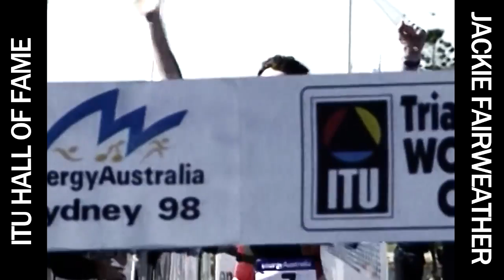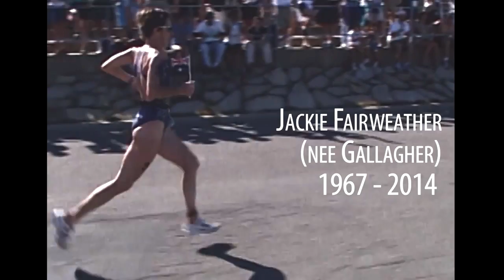2017 ITU Hall of Fame Jackie Fairweather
ackie Fairweather was a World Champion Australian triathlete and long-distance runner. Fairweather began competing in triathlon in 1992, and won the elite Australian National Series in her first season. She spent eight years as a professional triathlete and in 1996 she became ITU World Triathlon Champion in Cleveland, Ohio, setting a championship record time of 1 hour 50 minutes 52 seconds. She also won the ITU World Duathlon Championships in 1996 to become the only person ever to win both world titles in the same year.

Fairweather won the ITU Duathlon World Championships again in 1999, but narrowly missed repeating the double in the Triathlon World Championship, after finishing 2nd to Loretta Harrop.
Fairweather collected further World Championship silver medals in 1995 and 1997, and won the bronze medal in the marathon in the 2002 Commonwealth Games (after finishing 11th in her first ever marathon in Boston).